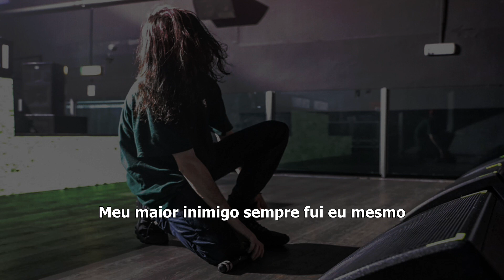BONES - MyBiggestEnemyHasAlwaysBeenMyself [LEGENDADO]